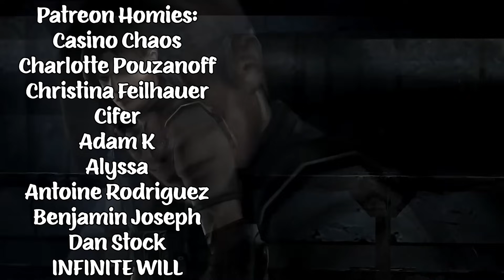GROWN UPS (2010) TWIN BROTHERS FIRST TIME WATCHING MOVIE REACTION!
We all know our editor loves Adam Sandler so of course we had to give him another one of his movies!

Chris G.